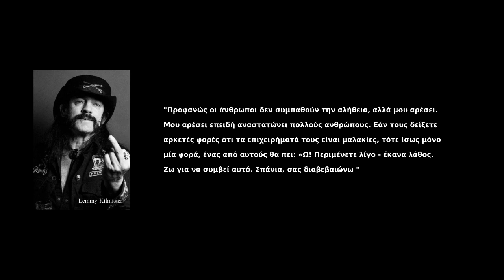Αννίτα Πάνια - Χρυσό Κουφέτο - BEST OF THE REST 03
❤️️ Τα πνευματικά δικαιώματα δεν ανήκουν στο κανάλι.
❤️️ Το βίντεο αυτό φτιάχτηκε με πολύ αγάπη αποκλειστικά για την Αννίτα, Εβίτα, και τον Όμηρο Ευστρατιάδη.